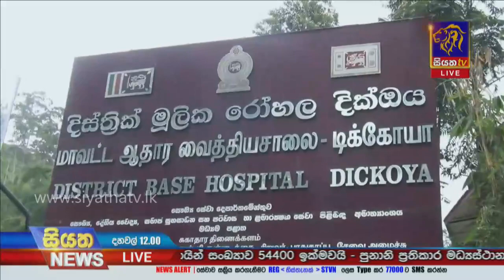ඊයේ දින මෙරටින් කොවිඩ් ආසාදිතයින් 669 ක් වාර්තා වෙයි |Siyatha News